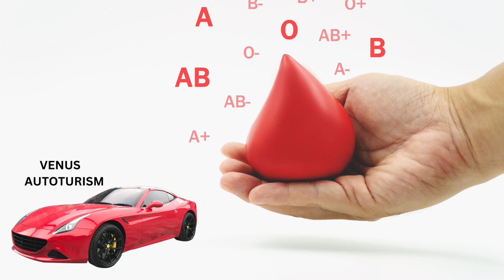KARMA! 💫 HOW WE MITIGATE THE EFFECT🪄 REMEDIES ARE UP TO US!😉🌟astrology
☘️People linked by destiny will always find each other 💖✨

Please join the tribe
Love Sherry 🤗